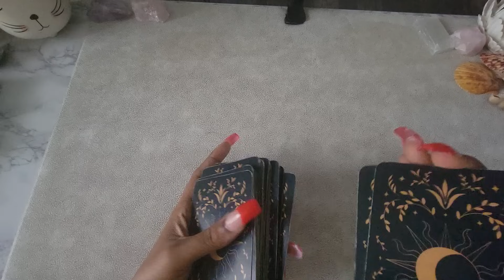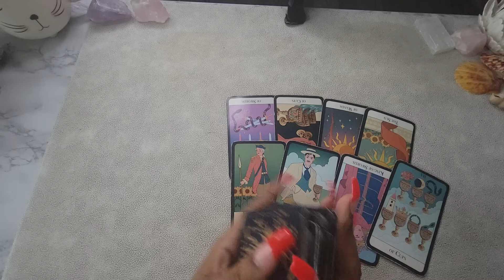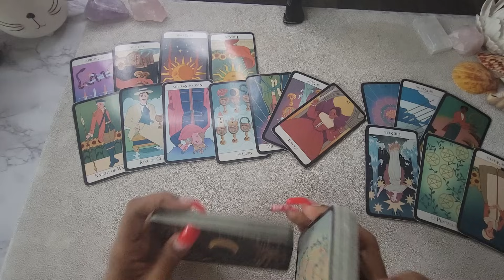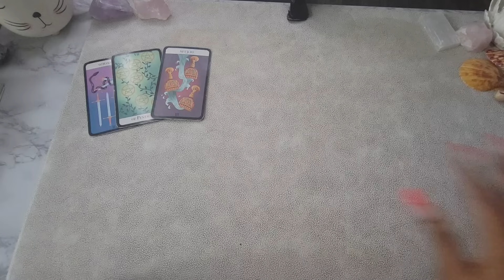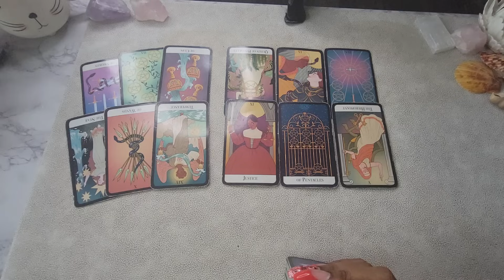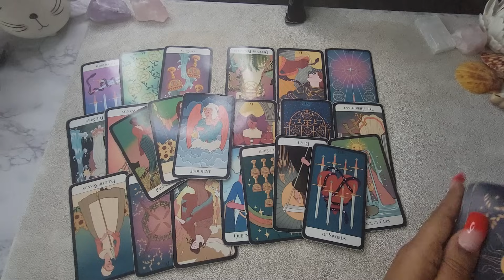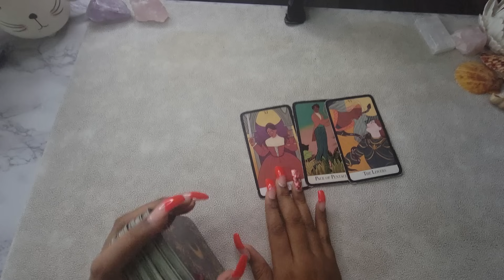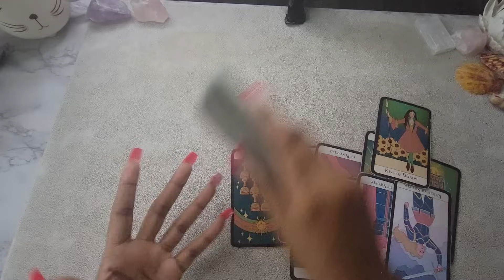GEMINI♊️ "YOUR ANGEL GUIDE'S WANT TO TELL YOU THIS! Prepare Yourself For This STOCKING TRUTH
The Awakening 11:11

ONE APPOINTMENT PER-DAY SLOT ARE LIMITED

Get Any 3 Readings And Get 3-Questions For Free